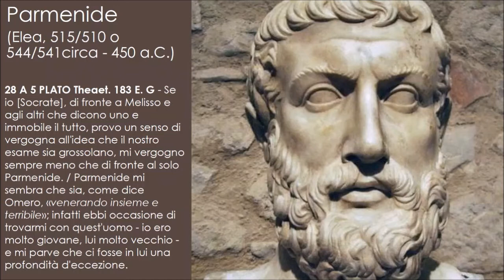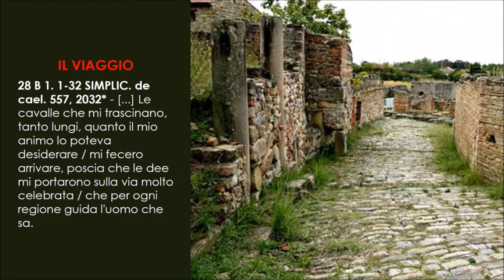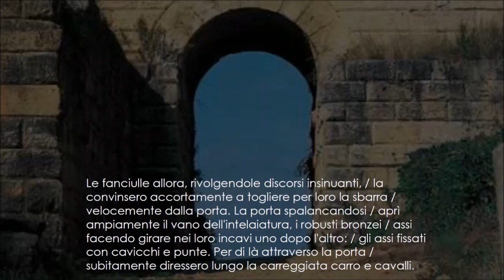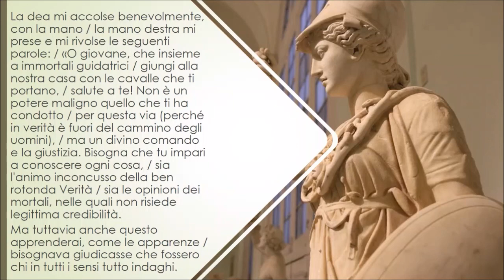Parmenide - È e non può non essere - Il viaggio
[14_3] Video lezione di filosofia per le classi terze del liceo – Parmenide: Tra essere e nulla, Elea, il viaggio del sapiente, il proemio del poema - Testi - Si veda anche